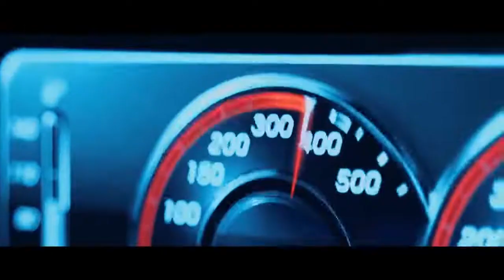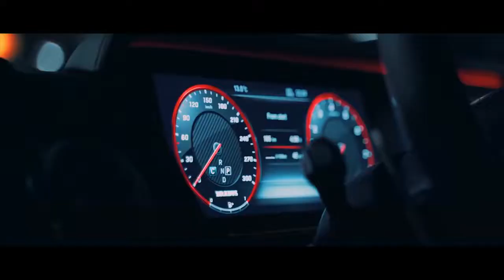helsey BALENCIAGA car remix (bass boots)